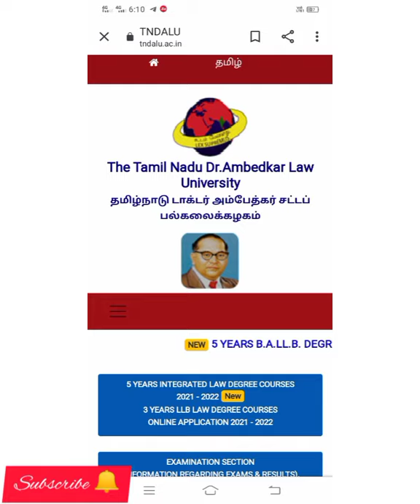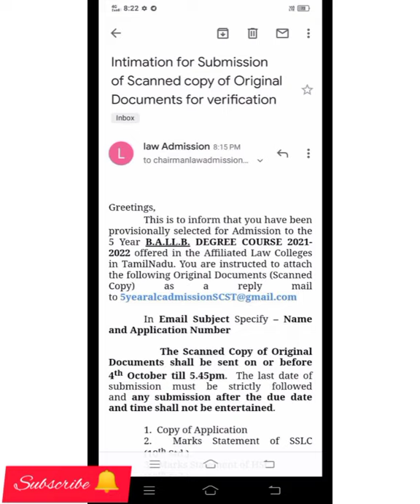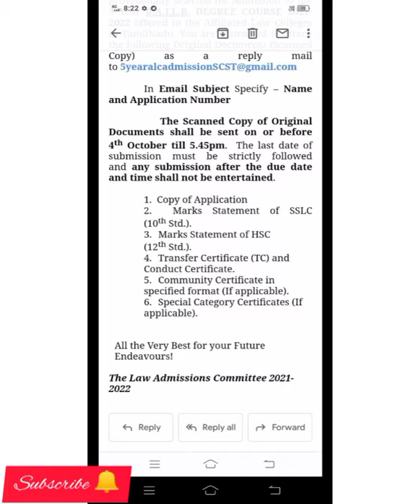TNDALU BA.LLB documents verification Last Date October 4-5:40pm. details....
BA.LLB Documents verification details